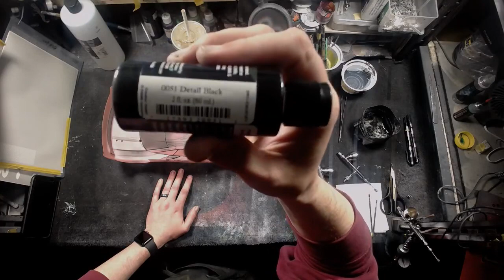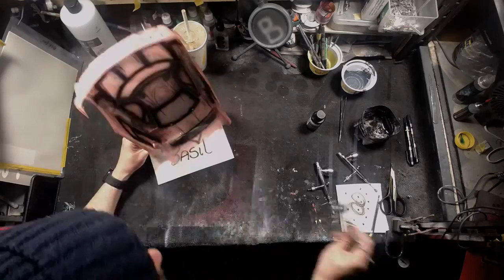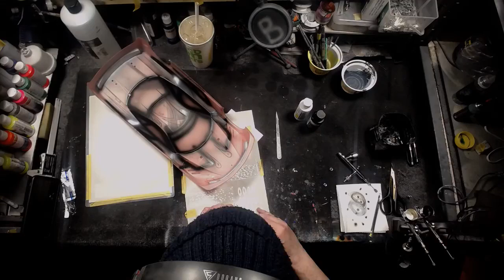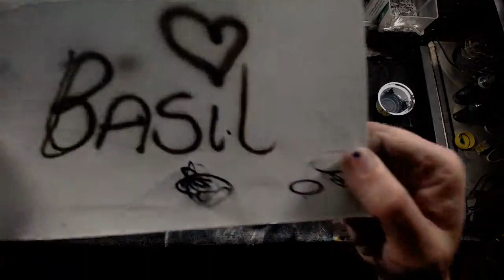1/10th Rc body shell custom airbrush painting tamiya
rc shell painting , Tamiya 1/10th Rc water based airbrush painting, all painted on a live feed in my garden shed (world shedquaters ) where i get asked questions on my technique, I used to play house music in the background to cover over how dull watching paint drying is ... but ive got in trouble with the copyright police so now i just listen though my headphones